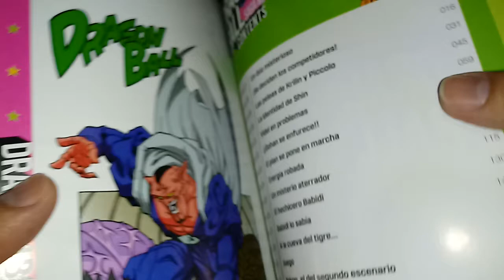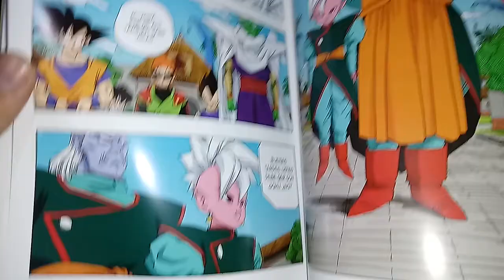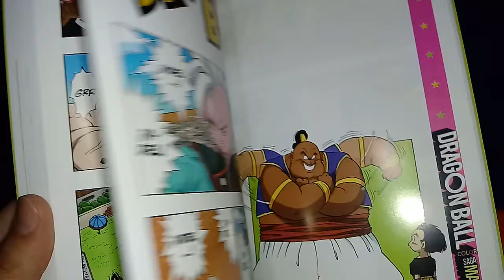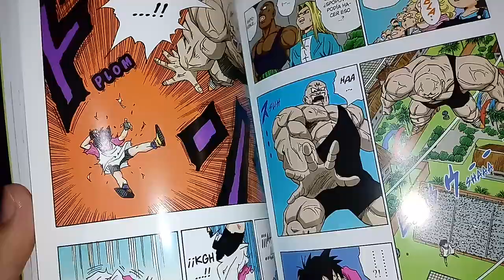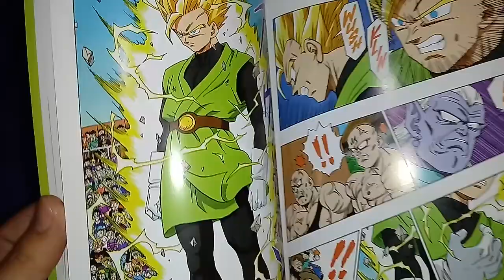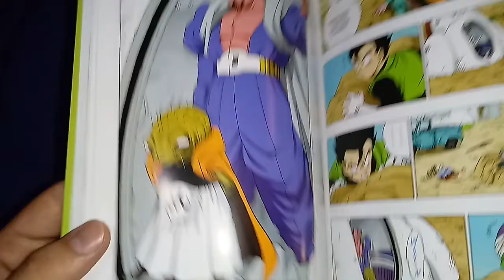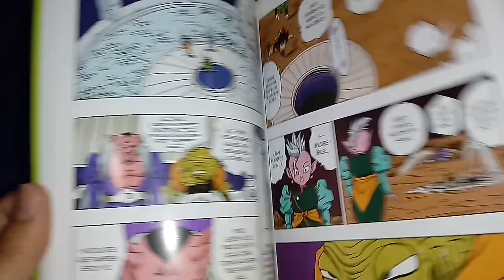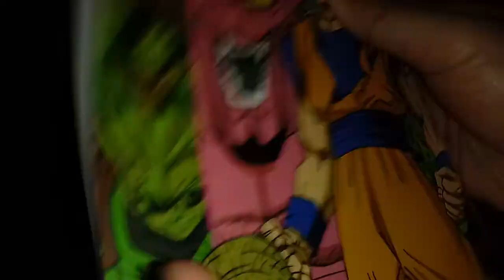[RDC - Manga] Dragon Ball Color - Saga Majin Boo #2 (La Pelea Cancelada De Videl)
Somos RDC Cine y nos vamos al pasto reseñando el segundo tomo de la edicion de Dragon Ball Color del arco de Majin Boo, publicado por la editorial Ivrea Argentina.

El torneo de artes marciales continua?? The Rock y Jason Statham se enojan con Toretto?? Videl se enamorara de Gohan?? Todo esto y mas y menos y mas en nuestra reseña del dia!!! No te lo pierdas!! XD